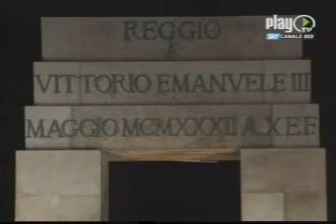La Regata di Ulisse Parte 6